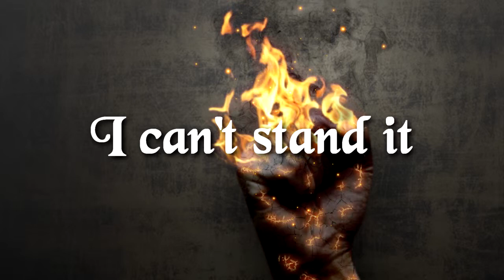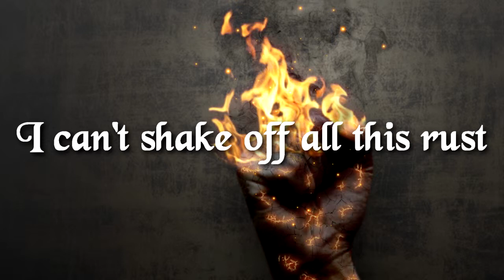Revenge by Colorless Sunrise - Official Lyric Video